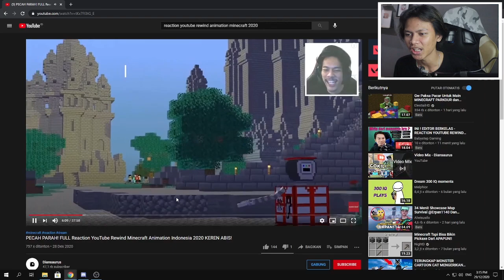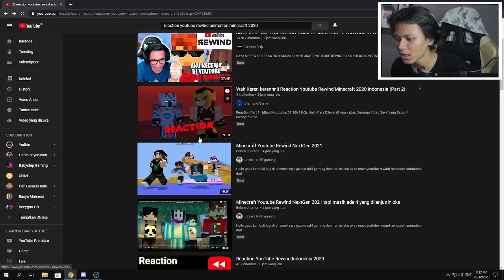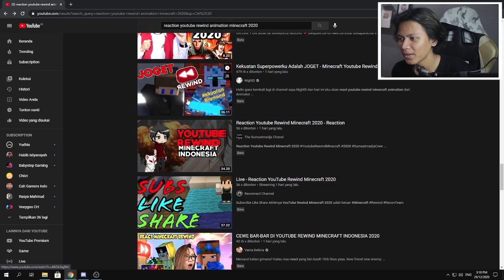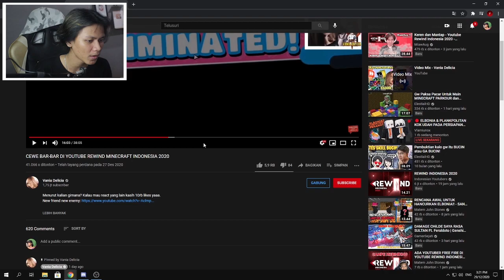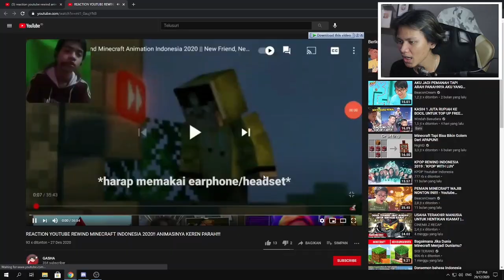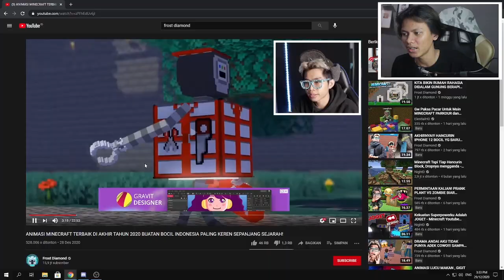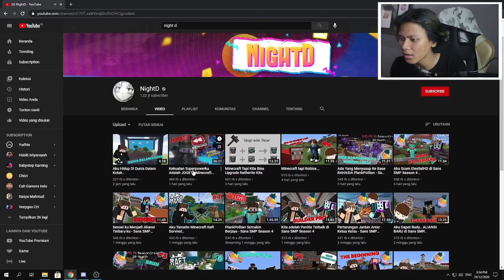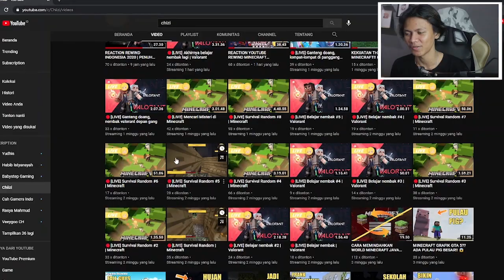REACTION ORANG YANG MELIHAT SKIN KU DI YOUTUBE REWIND MINECRAFT 2020 !!! PART TERAAAAAKHIRRR,..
TOP 1-10 akan ku taruh nama kalian di setiap deskripsi videoku kedepannya :D
1.Kuwanz = Rp800.000
2.Vinsz= Rp712.000
3.Corona Server = Rp700.000
4.Kelozers = Rp580.000
5.FlickCraft = Rp540.000
6.Depa = Rp385.000
7.Naufalmahdi = Rp350.000
8.Haziq = Rp295.000
9.Bojek= Rp270.000
10.Khofa = Rp250.000
Like dan Follow ya gaess :D

• LINE ➡ rafligamers21